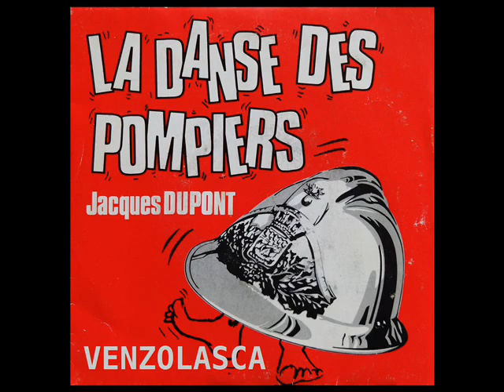Venzolasca - Jacques Dupont (1983)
Venzolasca est un joli village perché de Corse.
Ce titre est un morceau complètement instrumental qui se trouve en face B du 45 tours de Jacques Dupont "La Danse des Pompiers" et qui n'a rien du tout à voir avec cette chanson pouèt-pouèt. À part les malheureux feux de forêts en Corse l'été, je ne vois pas trop le rapport entre les deux faces.